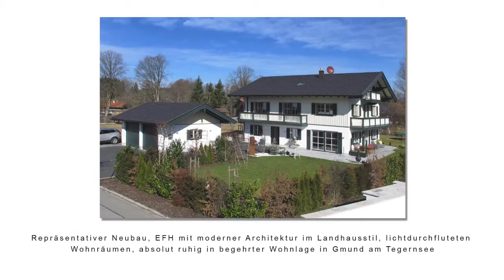Renate Palinski verkauft EFH in Gmund / Tegernsee